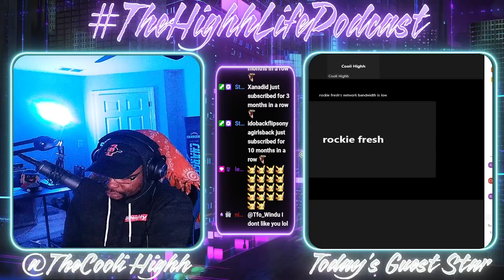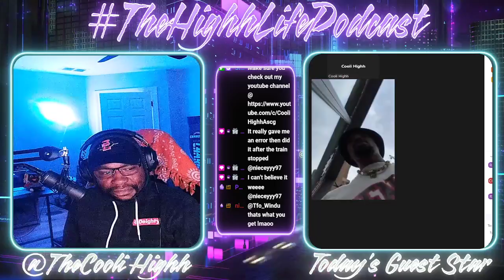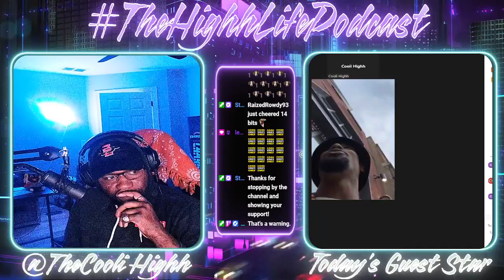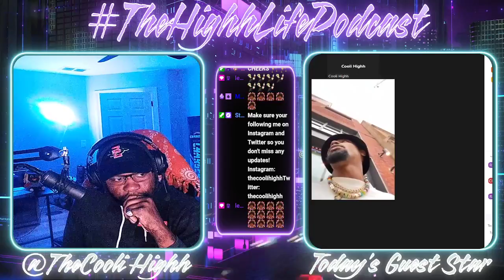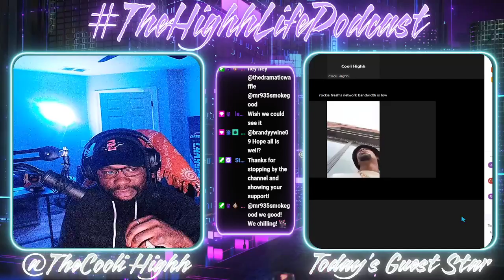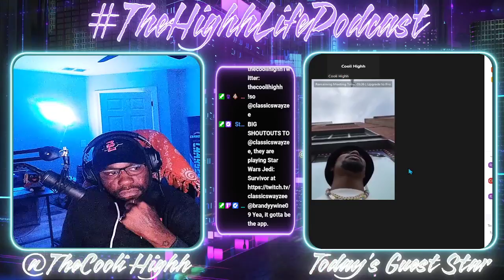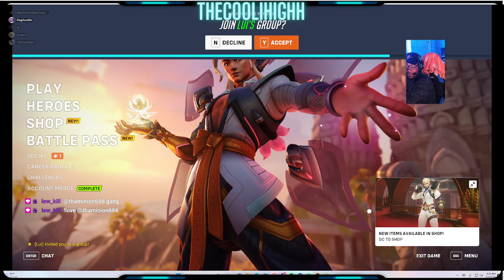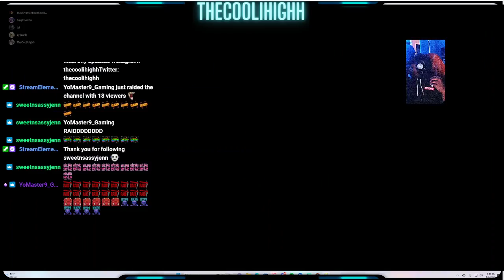12 Questions W/ Cooli Highh Ep.2 Rockie Fresh Kicks It!